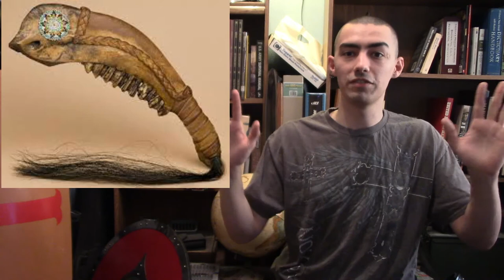Gladiator VS Apache (Who Is Deadliest)